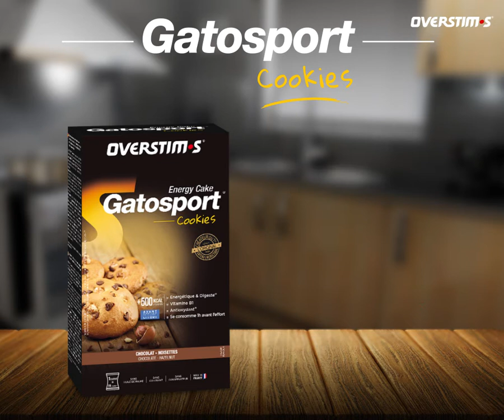Gatosport Cookies OVERSTIM.s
Energy-packed, easy to digest & quick to prepare, discover OVERSTIM.s' Gatosport Cookies, your ideal meal before a competition!